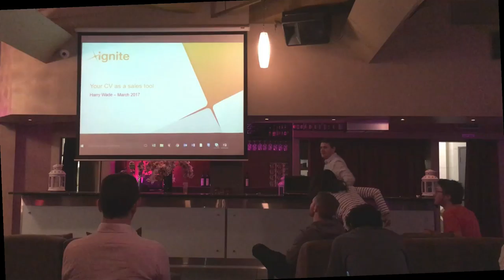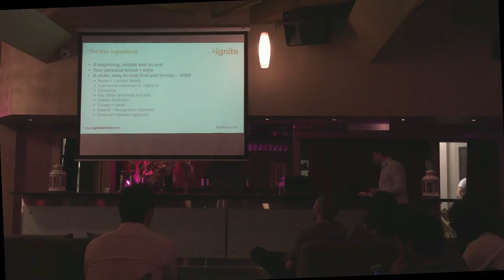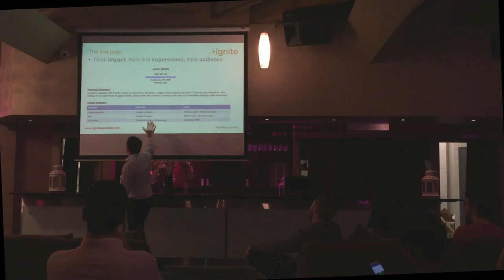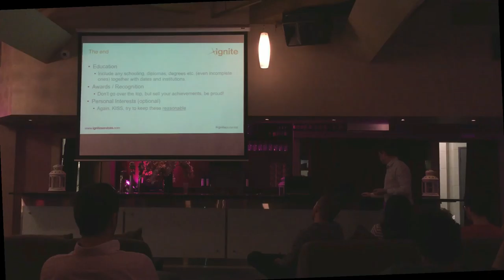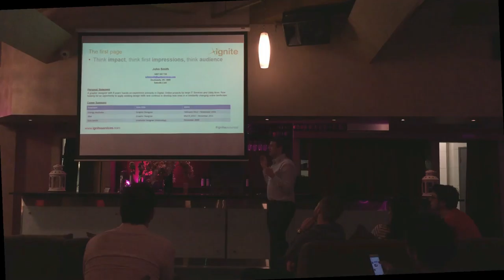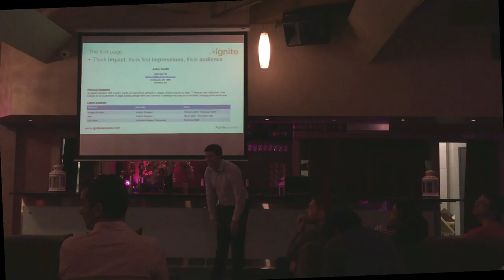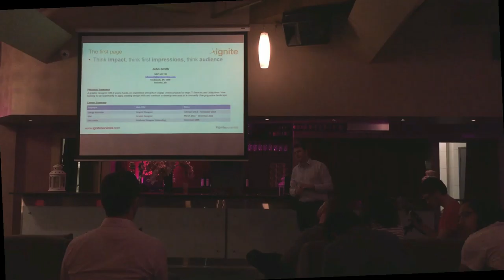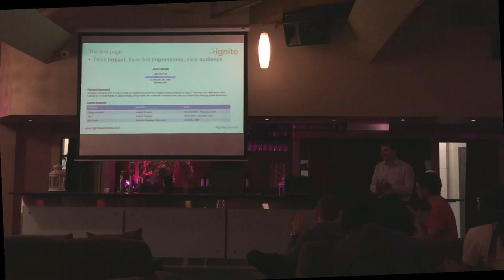Harry Wade - Your CV as a sales tool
Presented at Devops Melbourne, 28th March 2017.

An interactive talk which may introduce some ideas on how to improve your CV